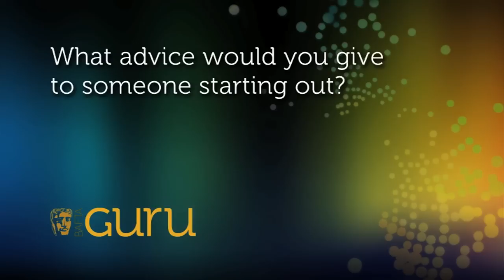Bob Mortimer - "Be Natural, Don't Agonise Over Your Words"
The comedian, actor and co-presenter of Shooting Stars and The Smell of Reeves and Mortimer answers BAFTA's three Big Questions.